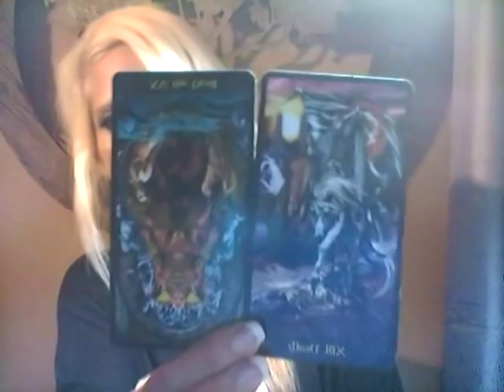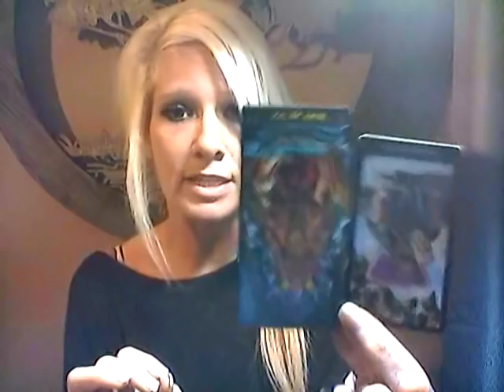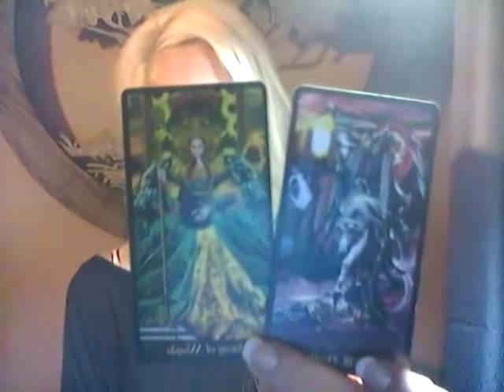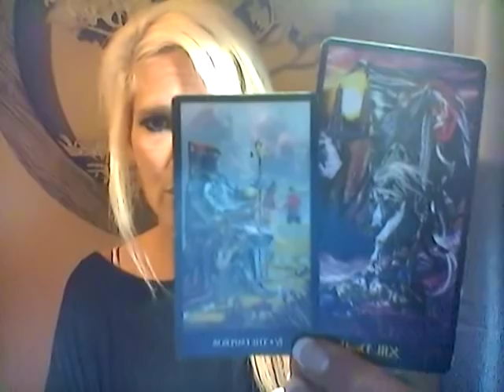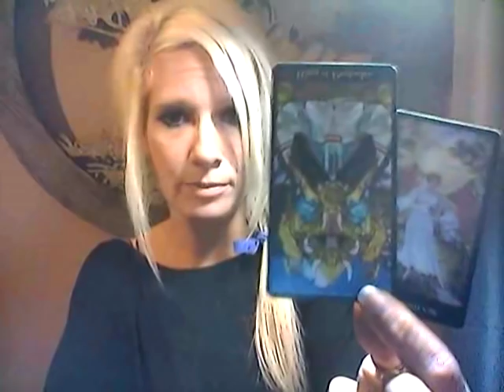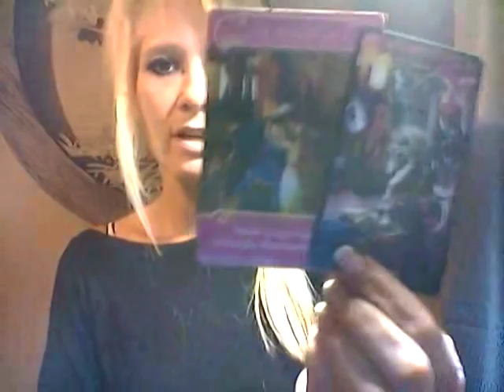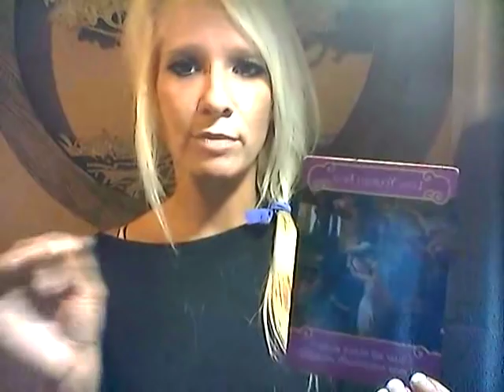FIRE SIGNS*DAILY LOVE READING*SEPT 10, 2018